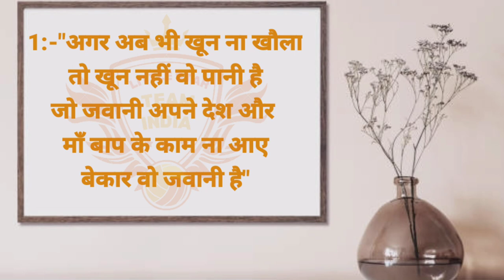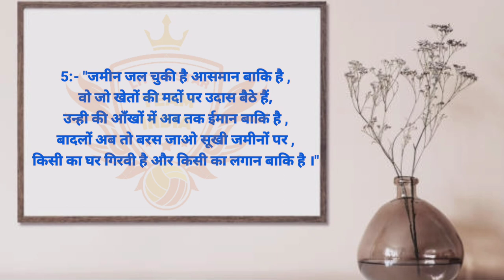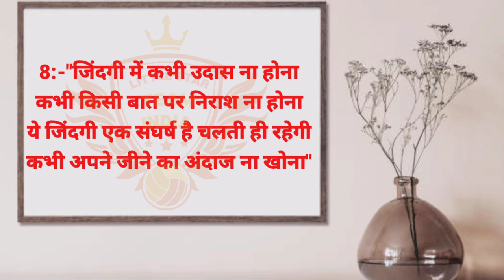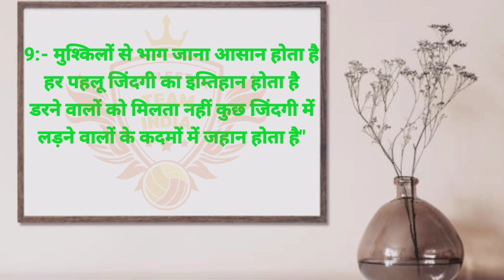top 10 motivational shayari on December 2022 @LITTLE_STAR-TEAM_INDIA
top 10 motivational shayari on December 2022

अगर अब भी खून ना खौला
तो खून नहीं वो पानी है
जो जवानी अपना देश और
मां बाप के काम ना आए
बेकार वो जवानी है"